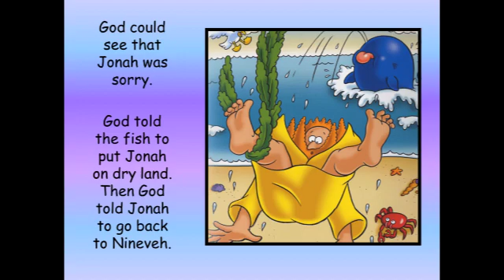Jonah story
Jonah is portrayed as a recalcitrant prophet who flees from God's summons to prophesy against the wickedness of the city of Nineveh. ... As the story is related in the Book of Jonah, the prophet Jonah is called by God to go to Nineveh (a great Assyrian city) and prophesy disaster because of the city's excessive wickedness.